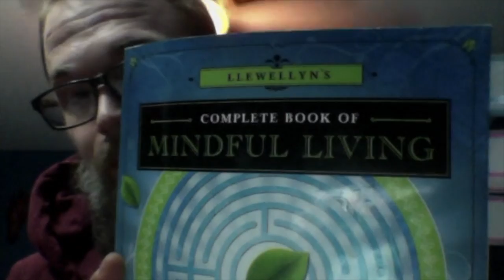Mindful Meditation (being one with Gaia)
Meditation, Wicca & being one with the energy’s on the planet is very important.